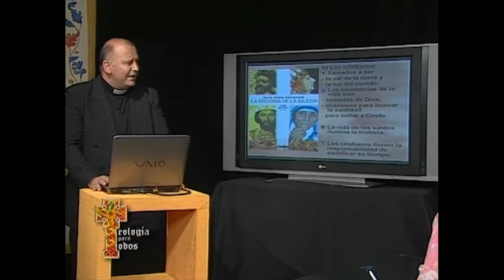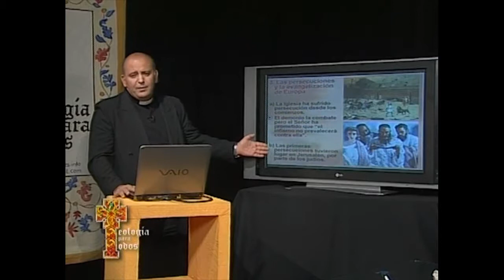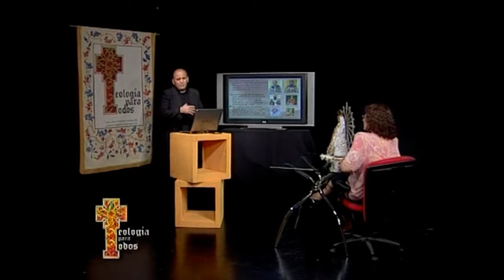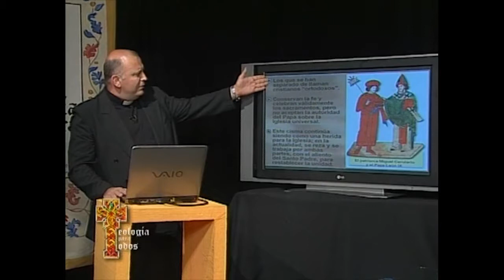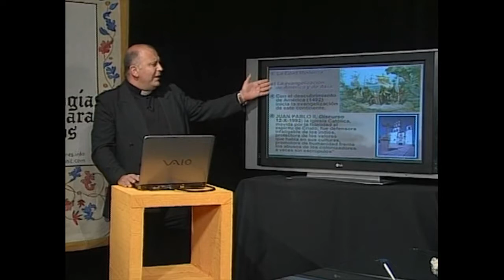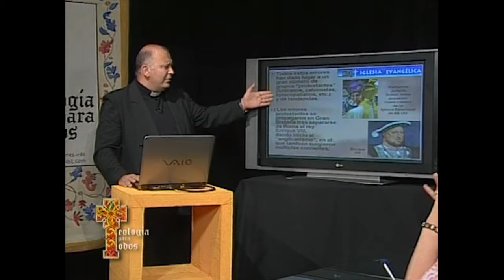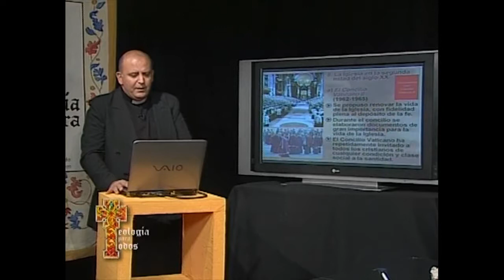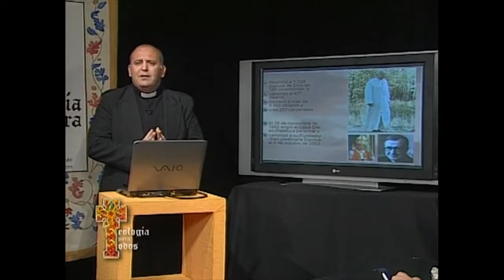Historia de la Iglesia (Teología para todos 40 de 40)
La historia es la manifestación de la providencia divina y de la libertad humana. Teología para todos es un curso de religión para personas mayores de 17 años del Instituto de Formación Teológica por Internet. Presentando tres módulos o seminarios: I. Teología Dogmática, II. Teología Moral y III. Está contenida en la Enciclopedia Católica del s.XXI Para Salvarte, del Padre Jorge Loring, la cual contiene una explicación ágil, actual y práctica del Credo, los Mandamientos y los Sacramentos, fieles al Catecismo de la Iglesia Católica.